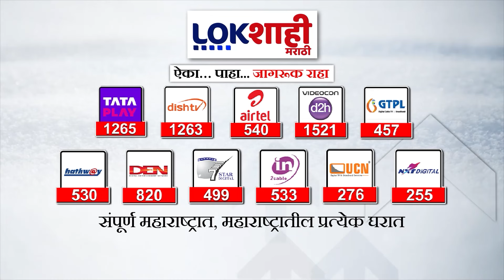Headlines | सकाळी 9.30 च्या हेडलाईन्स | 23 May 2024 | Lokshahi Marathi Headlines | Marathi News